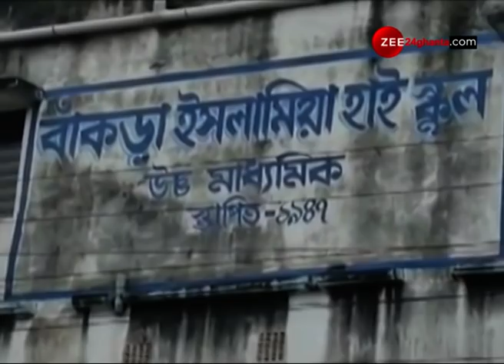Pageone: সঙ্কটে Pranab Mukherjee-র, আরোগ্য কামনায় পুজো-যজ্ঞ রাজ্যে, প্রার্থনা সহপাঠী ষষ্ঠীকিঙ্করের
Pageone: Pranab Mukherjee's supporters and friends perform yagna for his recovery।  প্রণব মুখোপাধ্যায়ের আরোগ্য কামনায় যজ্ঞ, প্রার্থনা সহপাঠী ষষ্ঠীকিঙ্করের।